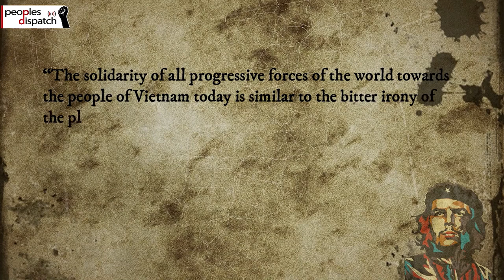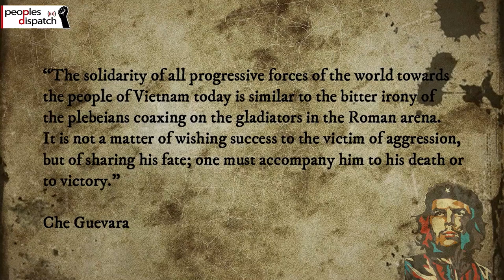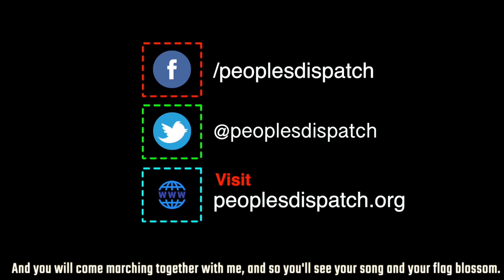US imposes fresh sanctions on Iran’s banking sector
In today’s episode, we take a look at the new set of unilateral sanctions imposed by the US on Iran, the widespread protests against the Indonesian government, the arrest of four journalists by the Hindu nationalist government in India, the 53rd martyrdom day of Latin American revolutionary Che Guevara, and the sentencing of an Algerian Hirak protester to 10 years in prison.